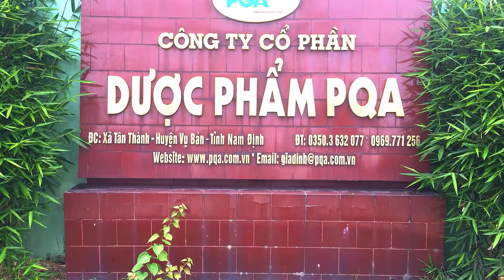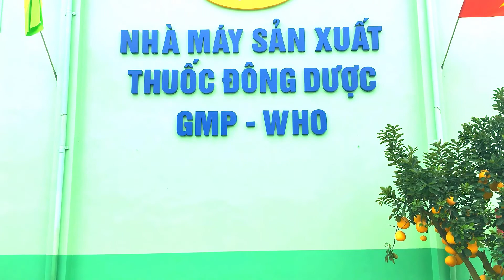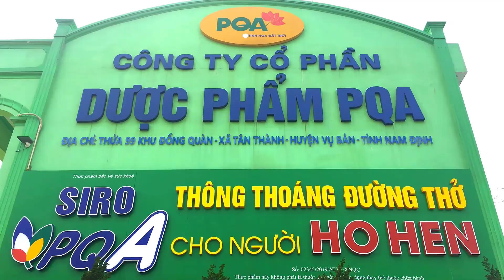PQA TRONG TÔI